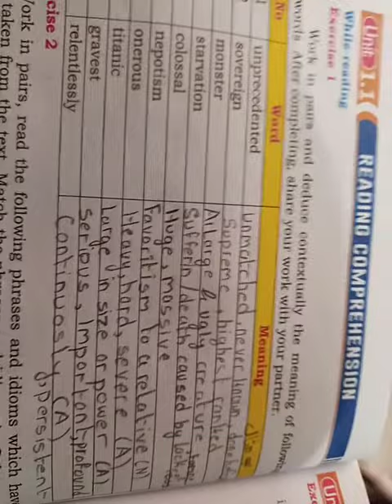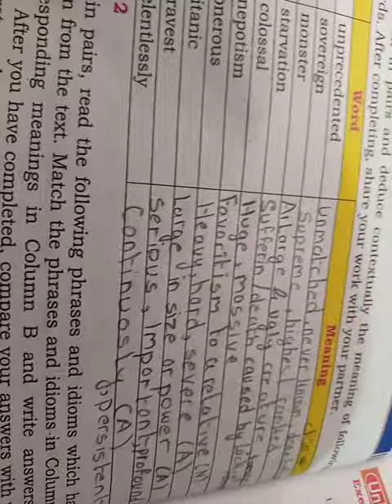English class 11 chapter 1 1 sindh board exercise 1